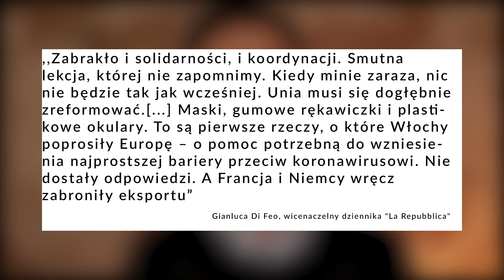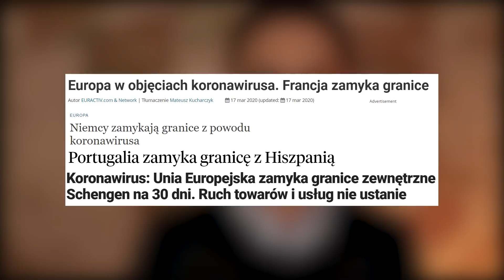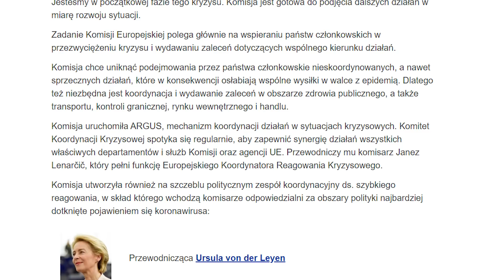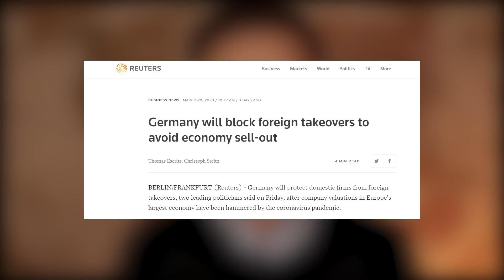Jak wirus obnażył słabości Europy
Jaki obraz Europy wyłonił się w czasie epidemii? Czy Stary Kontynent może się zmienić?